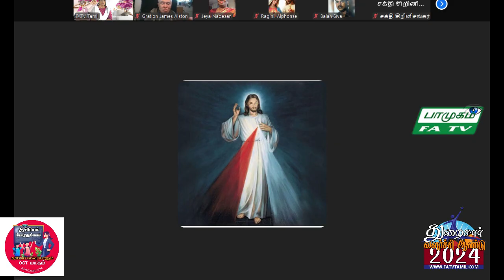03.10.2024, பாமுகம் வியாழன், FATV TAMIL LONDON, FirstAudio, Vaani NadaMohan,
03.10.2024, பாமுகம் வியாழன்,